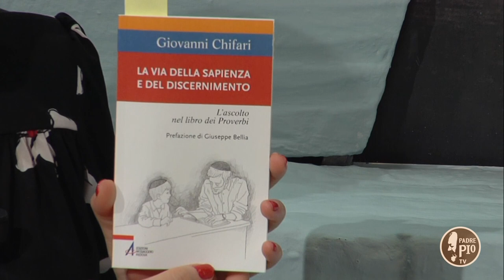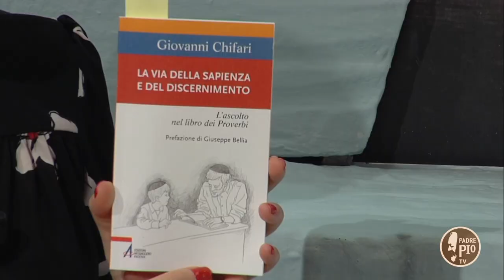Tra le righe con Giovanni Chifari